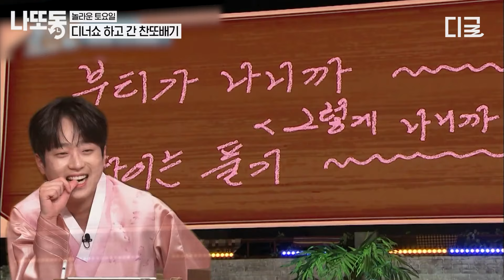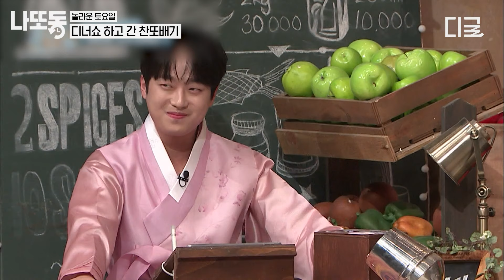[놀라운토요일] (30분) 여러분의 찬또배기, 이찬원입니다😎 말랑두부 찬또의 예능 大활약 모음.zip🧡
00:00 디너쇼 하고 간 찬또배기
16:30 리액션 요정, 이찬원
20:33 해설, 경기 둘 다 소화하는 만능 재주꾼

* 회차정보 : 놀라운토요일 197회 / 엄마는아이돌 1회 / 라켓보이즈 2-3회